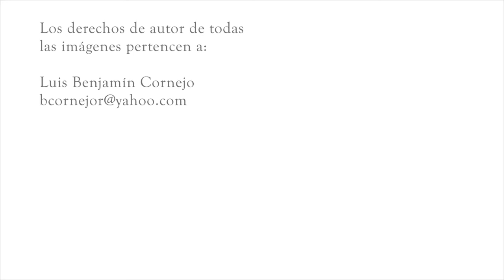MEDITACION BRAHMA KUMARIS EL SALVADOR